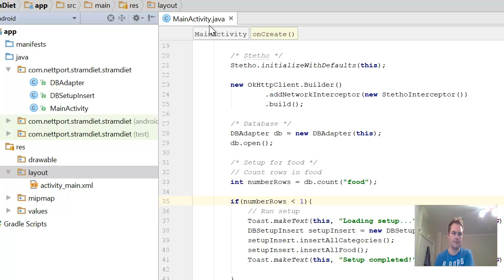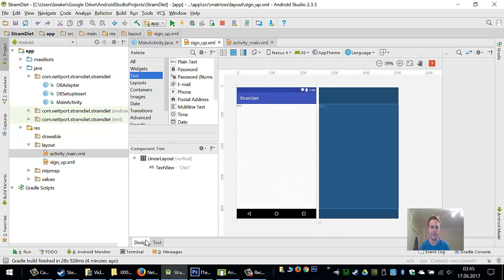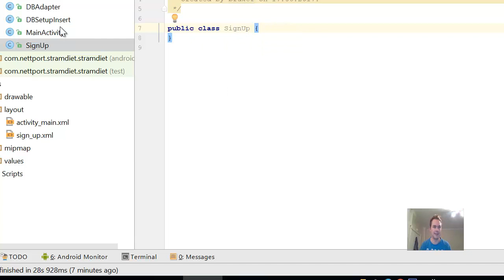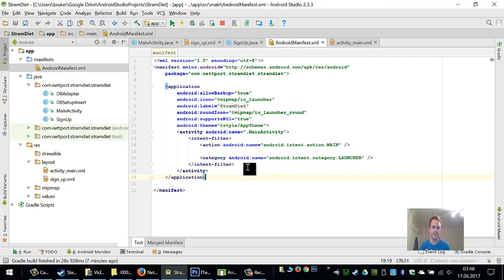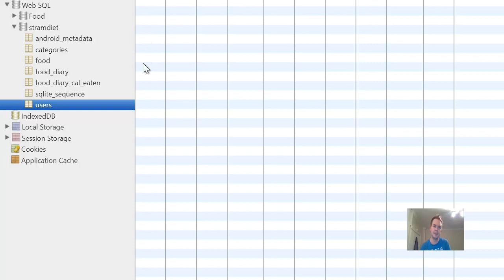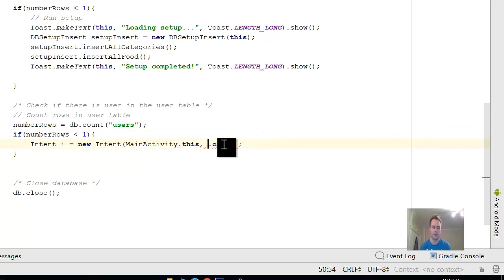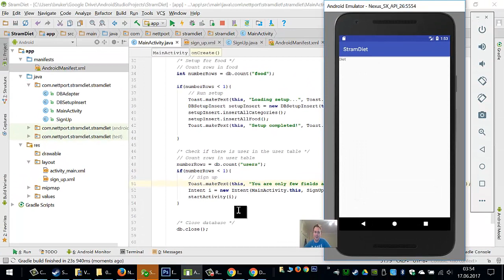Android Calorie Counter App - 7 Creating sign up